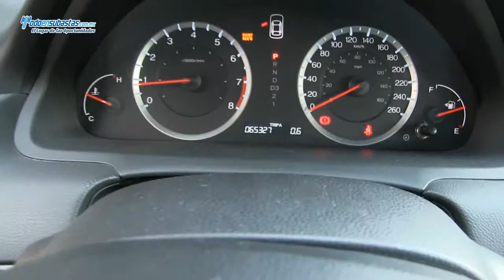Honda / Accord LX L4 A/A B/A CD / 2009